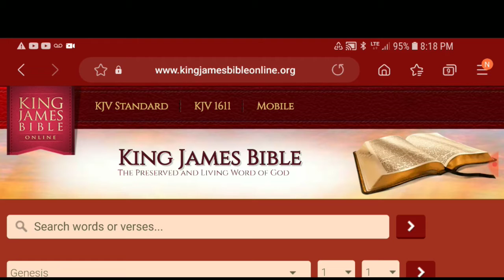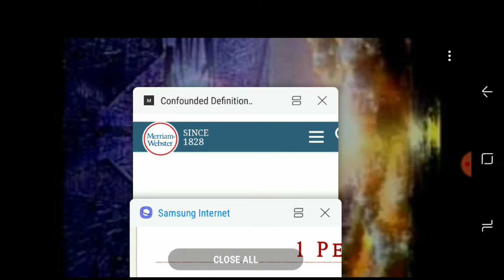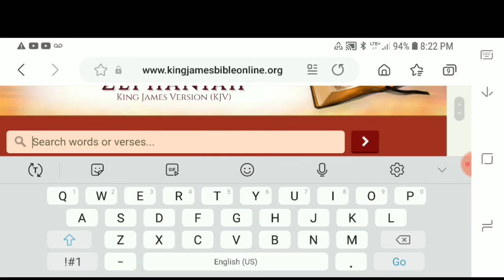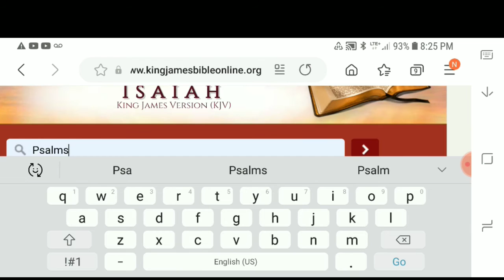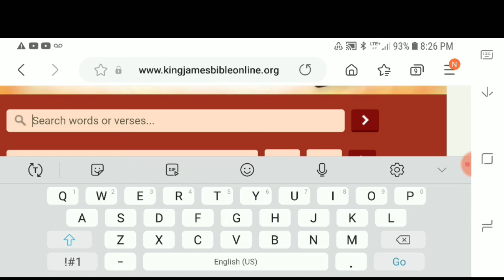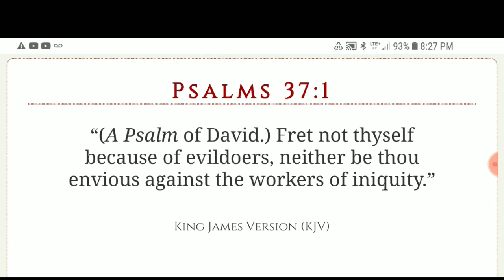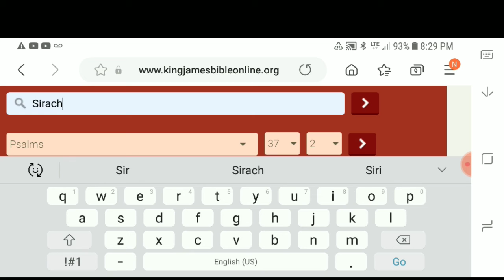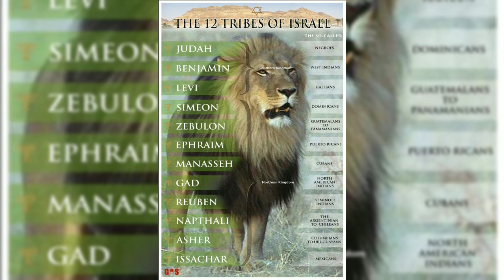"His Truth Shall Be Thy Shield And Buckler.”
Psalms 91:2
“I will say of the LORD, He is my refuge and my fortress: my God; in him will I trust.”